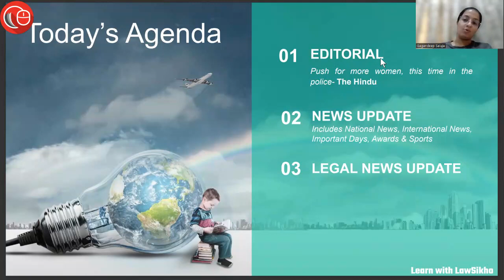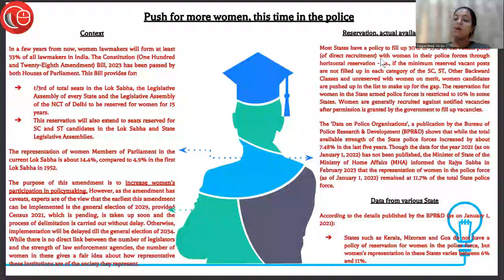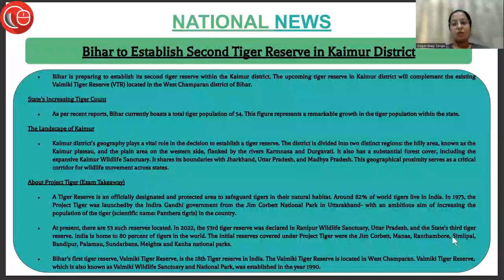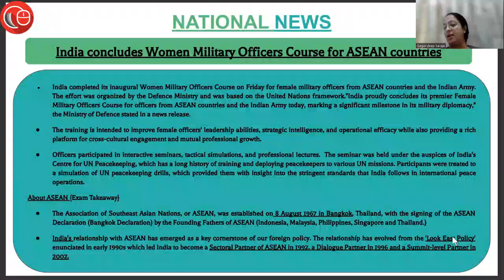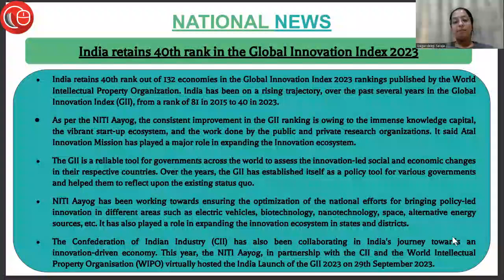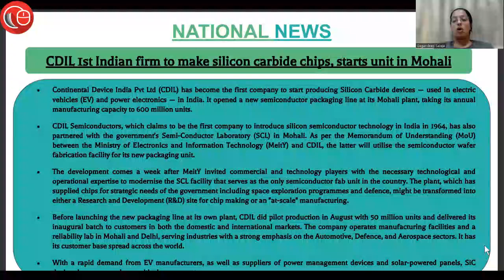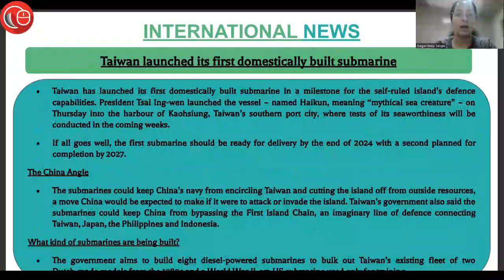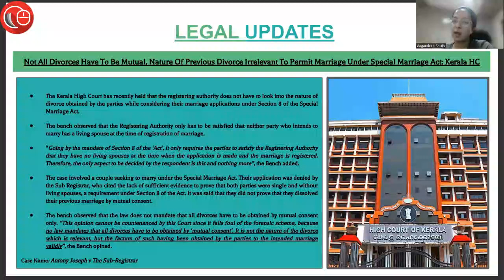03th October Current Affairs 2023 | Daily Current Affairs | Current Affairs Today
1) Editorial- (00:40)
i. Push for more women, this time in the police: what is the context and what is the actual availability of reservation?

2) News Update- (10:43)
i. Bihar to Establish Second Tiger Reserve in Kaimur District
ii. Army launches Project Darpan and Project Spears for transforming lives
iii. India concludes Women Military Officers Course for ASEAN countries
iv. India slips 4 spots to 56th position in 2023 World Talent Ranking: IMD
v. Advertising Standards Council of India appoints new chairman
vi. Women’s reservation Bill gets President’s assent, becomes law
vii. India retains 40th rank in the Global Innovation Index 2023
viii. THE Rankings 2024: IISc ranked best in India; Oxford University best in world
 ix. Bhartiya Bhasha Utsav, a 75 day-long event to celebrate Indian languages starts in Lucknow
x. India’s First Cartography Museum Inaugurated In Mussoorie
xi. India vs India at Asian Games: Palak defeats Esha to win gold, latter settles for silver in 10m air pistol
 xii. Mission to Venus already configured: Isro chairman post Chandrayaan-3 plans
 xiii. CDIL 1st Indian firm to make silicon carbide chips, starts unit in Mohali
xiv. World Habitat Day 2023: Date, history, significance
xv. ISS to retire in 2031, NASA initiates plan to bring it back to Earth
xvi. Glaciers in Switzerland lose 10% of their ice volume in two years
xvii. Iran successfully launches new military satellite into orbit, says state media
xviii. Germany, Israel sign ‘historic’ $3.5bn missile shield deal
xix. Taiwan launched its first domestically built submarine

3) Legal Update- (35:38)
i. S.106 Transfer Of Property Act | Onus On Tenant To Prove That Premises Was Leased For Manufacturing Purpose: SC
(Name of the case- M/S Paul Rubber Industries Private Limited v Amit Chand Mitra & Anr.)
ii. Cannot Ignore Ratio Laid In An Earlier Judgment Merely Because It Stands Referred To A Larger Bench : SC
(Name of the case- Rajnish Kumar Rai v. Union of India & Ors.)
iii. Merely Asking Someone To 'Go Die' Not Abetment Of Suicide, Words Uttered In Spur Of Moment Don't Show Mens Rea: Telangana HC
(Name of the case- JANGAM RAVINDER vs. State of AP)
iv. Not All Divorces Have To Be Mutual, Nature Of Previous Divorce Irrelevant To Permit Marriage Under Special Marriage Act: Kerala HC
(Name of the case- Antony Joseph v The Sub-Registrar)